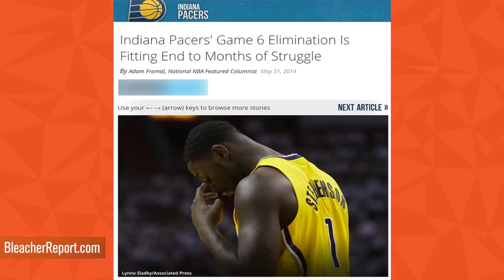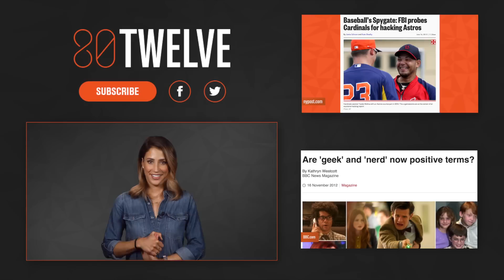Cubs vs Eagles & more: Which Fans Need A Championship More? | 80Twelve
Now that the Golden State Warriors ended their 40 year drought, which teams are next in line for a much needed championship? Check us out.

80Twelve means “more than I can count.” Only we’re not referring to the number of tacos you can eat or the number of followers you have on Twitter. In our world, 80Twelve refers to the countless number of angles we take on a story until we find a unique perspective worth talking about.